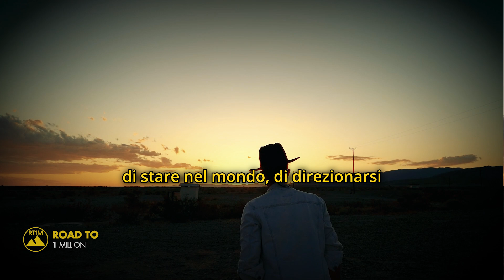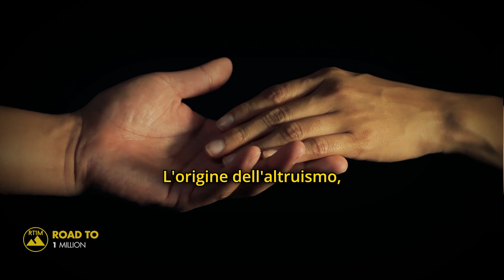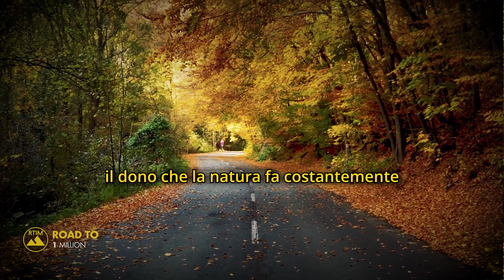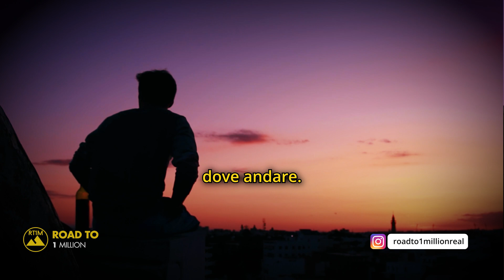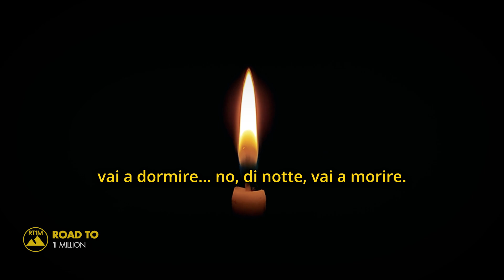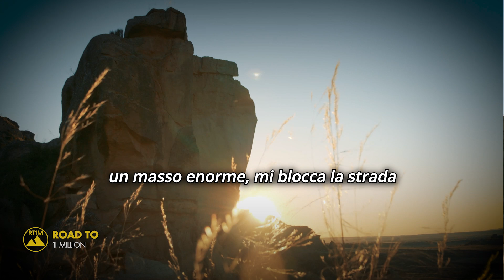MORELLI ci spiega i BENEFICI di aiutare gli altri! Raffaele Morelli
Raffaele Morelli è un rinomato professionista nel campo della psichiatria e della psicoterapia in Italia. Ha scritto molti libri di successo riguardanti la psicologia e le dinamiche delle relazioni amorose. Grazie alla sua grande esperienza e alla sua abilità nel comunicare argomenti scientifici in modo semplice e accessibile, ha dato preziosi suggerimenti su come migliorare l'equilibrio emotivo e le relazioni tra le persone. Oltre alla sua attività di scrittore, è anche noto per la conduzione di programmi televisivi incentrati sulle questioni psicologiche, che hanno ottenuto un vasto pubblico.

📌Punti del discorso:
00:00 L'altruismo oggi
01:32 Cosa manca oggi?
02:18 il concetto della sincronicità
03:09 il concetto sbagliato di "generosità"
03:58 evitare l'omologazione dell'altruismo
04:43 l'importanza del tatto della madre
06:14 l'importanza di non interpretare i sogni

►Chi è Roadto1million?

Benvenuti! Questo è Roadto1miliion e il mio canale YouTube è il posto per trovare la giusta motivazione e ispirazione che ti aiuteranno a raggiungere i tuoi obiettivi personali e di crescita. Condivido video motivazionali e discorsi di grandi personaggi, insieme a contenuti che non mancheranno di interessarti. Lasciaci un "pollice in su" per supportare il mio canale e condividi i miei video con chiunque possa trarne benenficio. Grazie per il tuo supporto, alla prossima!

1) Questo video non ha alcun impatto negativo sulle opere originali (sarebbe anzi positivo per loro)
2) Questo video è anche a scopo didattico.
3) Non è di natura trasformativa nè alterare il contenuto in alcun modo(se non positivo).
4) Ho usato solo frammenti di video per far capire dove necessario , usiamo il meno possibile clip del proprietario .